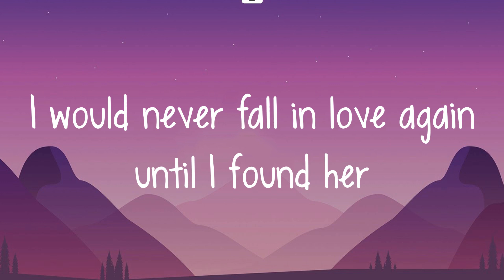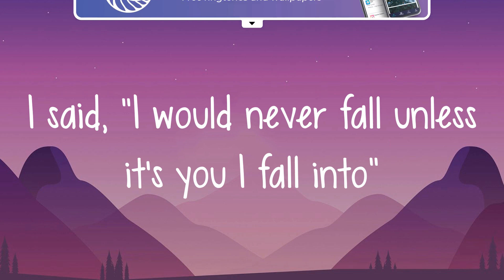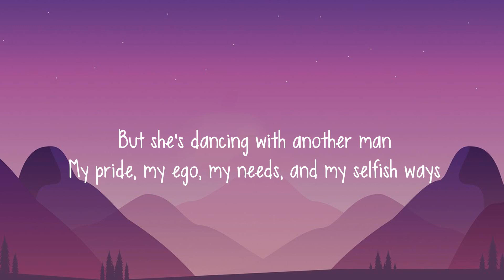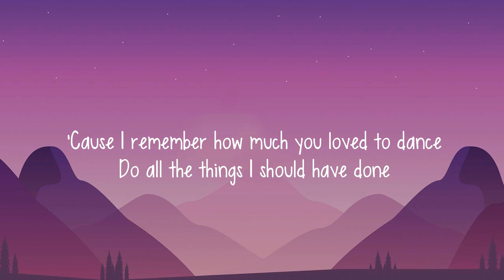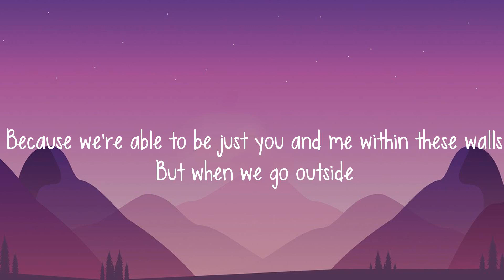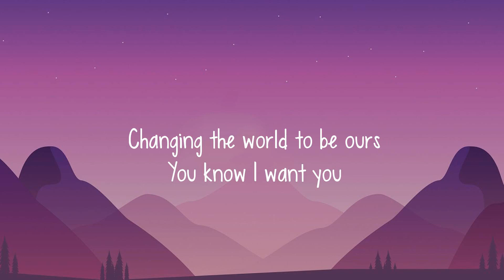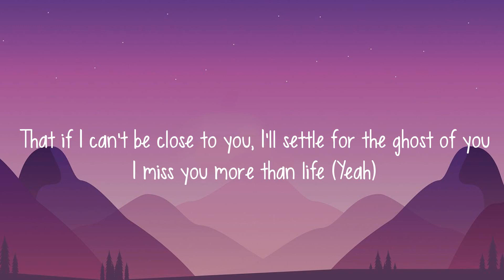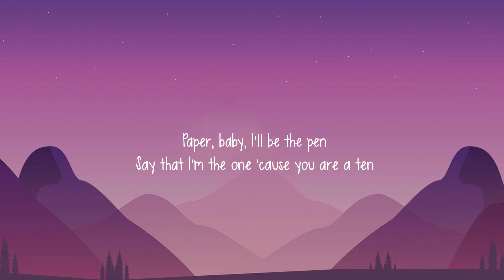Stephen Sanchez - Until I Found You (Letra/lyrics) | Bruno Mars, James Arthur ft. Anne-Marie, Justi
Stephen Sanchez - Until I Found You (Letra/lyrics) | Bruno Mars, James Arthur ft. Anne-Marie, Justin Bieber... (Mix)

Lyrics